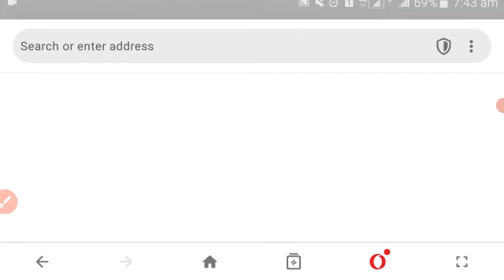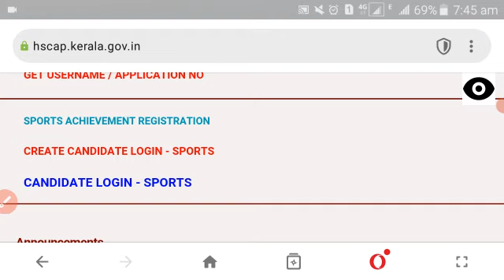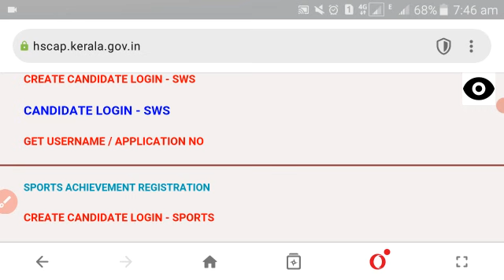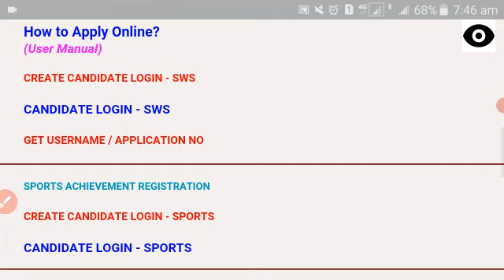plus one sports quota allotment option registration ജൂൺ 11 വരെ | very important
1 improvement result 2021
1 improvement result 2020